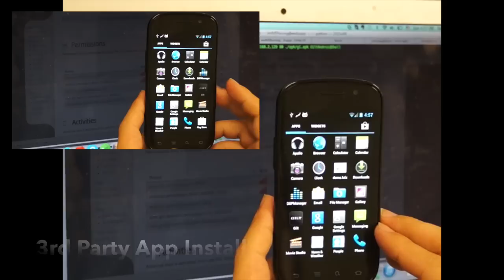Trustlook Discovered Remote Code Execution vulnerability on Gilt App